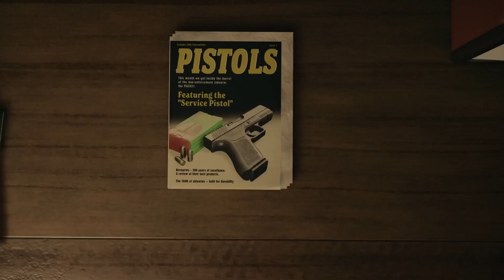Alan Wake 2, All Smiles Trophy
Fully upgrade 1 weapon